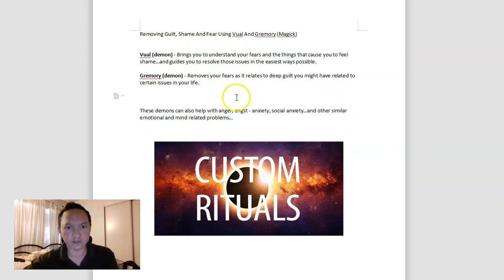Removing Guilt, Shame And Fear Using Vual And Gremory (Magick)